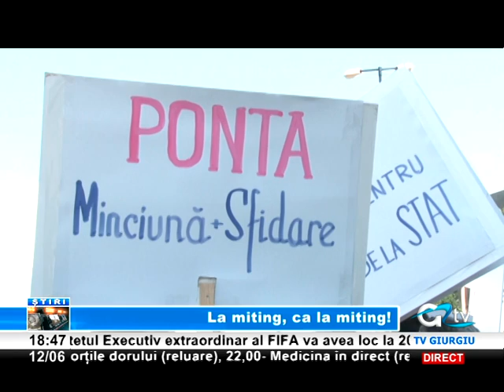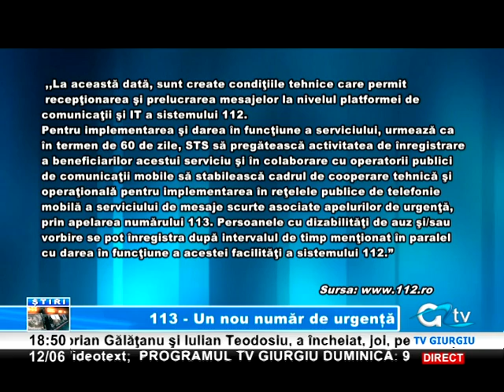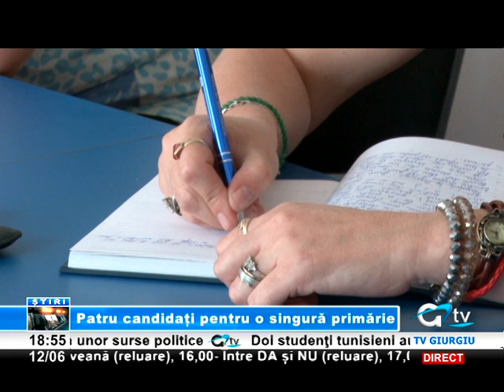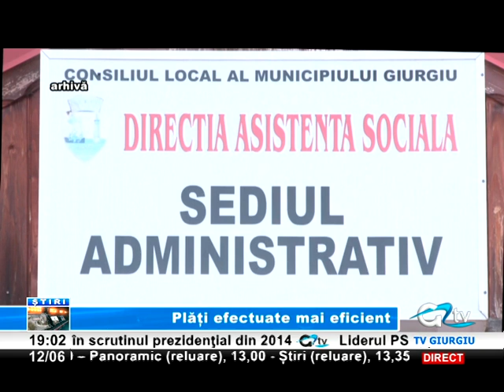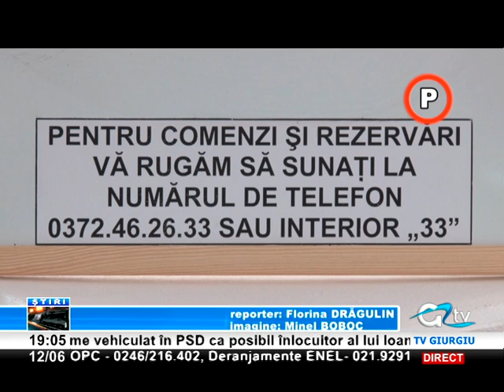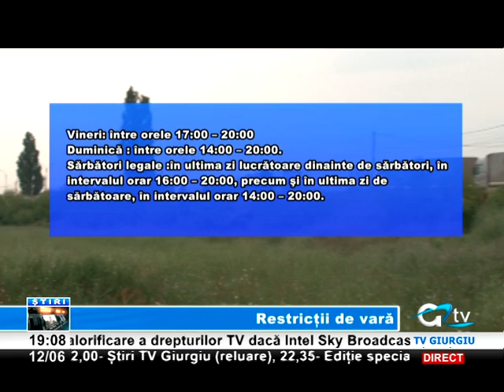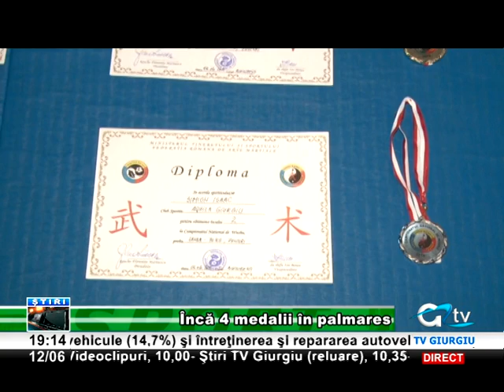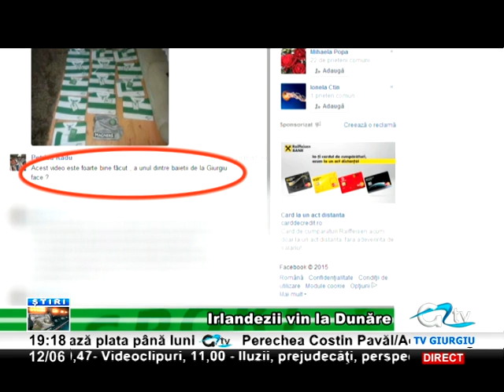12 IUN STIRI TV GIURGIU